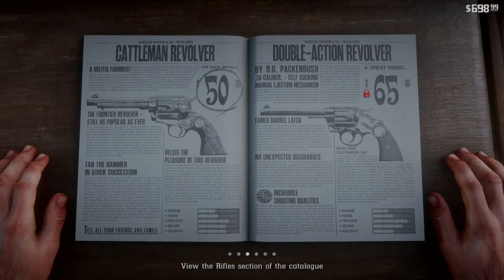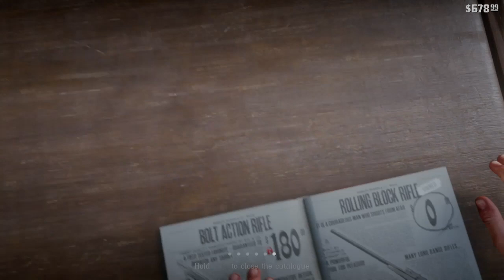Red Dead redemption 2 campaign part 9 | side quests